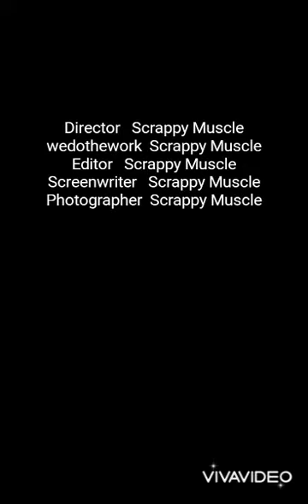Scrappy muscle Blood Sweat